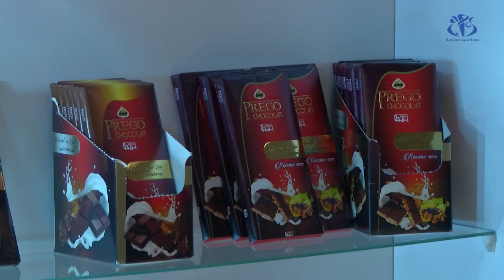صالون المنتوج المحلي .. مؤسسات تبحث عن أسواق جديدة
الجزائر ( واج)- افتتح الصالون الوطني للمنتوج المحلي في طبعته السادسة  بمشاركة 60 مؤسسة تسعى للترويج لمنتوجاتها  و التموقع في السوق  من خلال تقديم منتوجات تنافسية .